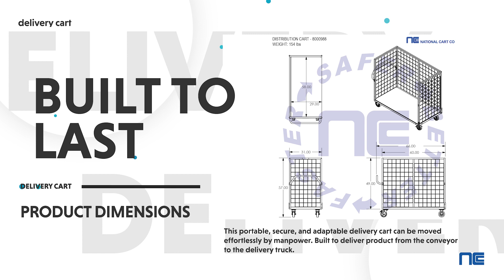DELIVERY CART, Order Picker Cart, CURB SIDE CART - National Cart Company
This portable, secure, and adaptable delivery cart can be moved effortlessly by manpower. Built to deliver product from the conveyor to the delivery truck. The three lightweight, wire mesh sides, keep items secure while allowing visibility. Equipped with locking swivel casters for stability while loading and un-loading.

Mobility: Easily transportable via manpower.
Secure Visibility: Three-sided, see-through enclosures ensure items are securely contained while increasing visibility.
Casters: Equipped with 2 locking swivel casters.
Enhanced Productivity: Streamline delivery processes and boost efficiency.
Ergonomic. Handle is designed to reduce associates’ fatigue and safely move products.

Built to deliver product from the conveyer belt to the truck .